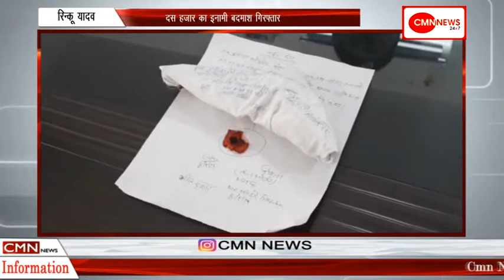संभल-दस हजार का इनामी बदमाश गिरफ्तार